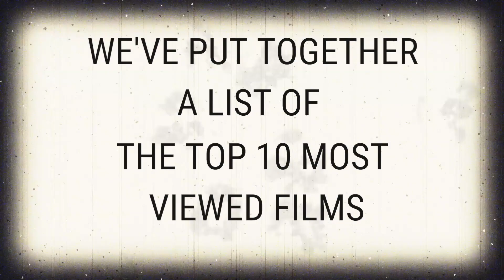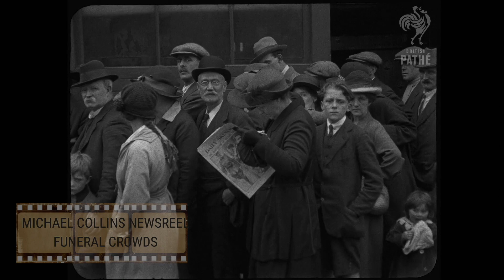The IFI Player Turns Two - Top 10 Films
The IFI Player online digital resource is two years old on the 14th of September 2018. Celebrate by checking out the top 10 most viewed videos so far!
10. A Terrible Hullabaloo
9. Portrait of Dublin
8. Bass Ale: The Dubliners
7. Michael Collins Newsreel: Funeral Crowds
6. Avonmore Advert (1980s)
5. The Irish Army Advert
4. Spar: So Near So Spar
3. Radharc: Manners in Church
2. Father Delaney Collection: Magdalene Laundry
1. Glamour of Galway